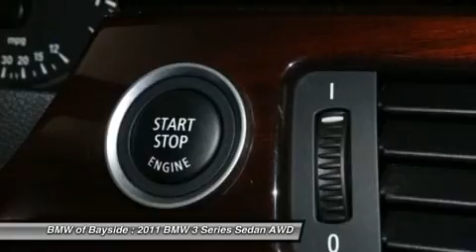2011 BMW 3 SERIES Douglaston, NY UB02633F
2011 BMW 3 SERIES Douglaston, NY
Stock# UB02633F

Premium Package (ZP2) (Auto-Dimming Mirrors, BMW Assist w/Bluetooth?, Dakota Leather Upholstery, Digital Compass Mirror, iPod & USB Adapter, Lumbar Support, Moonroof, Power Front Seats w/Driver Seat Memory, and Universal Garage-Door Opener), Value Package (ZV2) (Heated Front Seats), 328i xDrive, BMW Certified, 4D Sedan, AWD, ALL WHEEL DRIVE, CLEAN CARFAX. NO ACCIDENTS!, And REMAINDER OF FACTORY WARRANTY. Are you interested in a truly fantastic car? Then take a look at this superb 2011 BMW 3 Series. Awarded Consumer Guide's rating as a 2011 Premium Compact Car Best Buy. It's decked out like a 5-star hotel on wheels. I'm surprised it didn't come with its own Day Spa. New Car Test Drive said, ...3 Series cars are the quintessential BMWs. They accelerate, turn and stop with remarkable agility and balance, without seriously compromising comfort or common sense... BMW Certified Pre-Owned means you not only get the reassurance of up to a 6yr/100,000 mile limited warranty, but also a multipoint inspection/reconditioning, 24/7 roadside assistance, trip-interruption services, and a vehicle history report. WE OFFER WORLDWIDE SHIPPING ASSISTANCE! AT BMW OF BAYSIDE - WE ALWAYS OFFER YOU THE BEST, FOR LESS